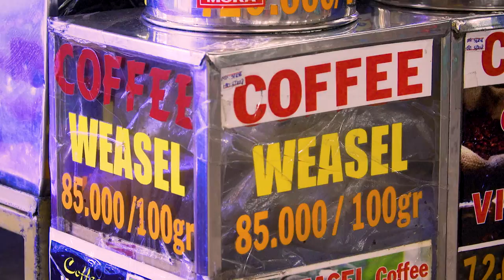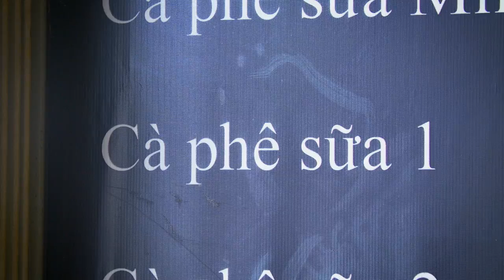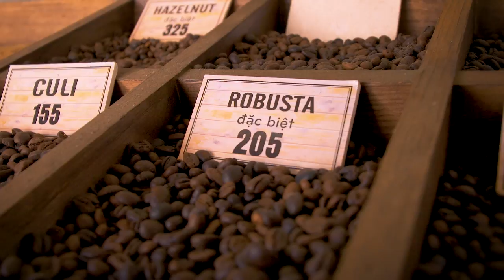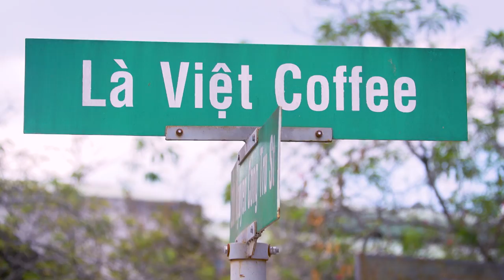COFFEE MADE OF WEASEL POOP - DELICIOUS DA LAT: EP#2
Don't forget to check out Onetrip experiences in Vietnam

A big thanks to our superstar host, Sonny Side for making the video.
DRINKING A CUPPA WEASEL POOP COFFEE IN DALAT - DELICIOUS DA LAT MINISERIES - EPISODE #2

Have you ever heard about the weasel poop coffee? What is special about it to make a cuppa weasel coffee cost a lot of money? Watch on the coffee adventure of Sonny Side from the Best Ever Food Review Show​ to find out the answer.